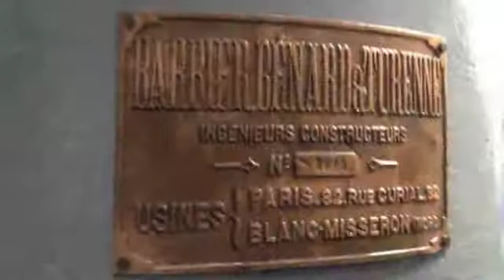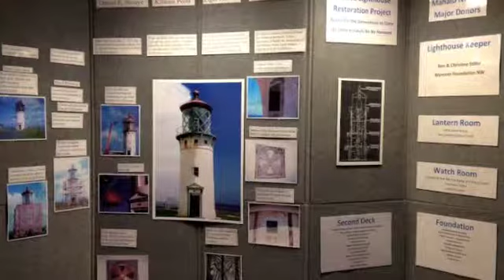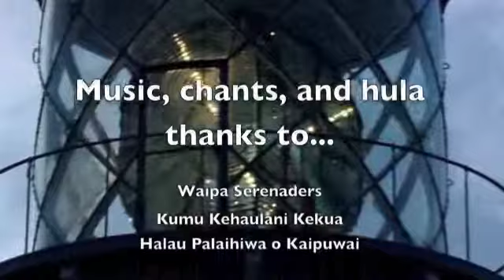Daniel K Inouye Kīlauea Point Lighthouse Centennial Celebrations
After an extensive restoration project, the lighthouse was re-opened on its 100th Anniversary, May 1, 2013. On May 4, Lighthouse Day, it was re-dedicated and re-named in honor of the late Senator Daniel K Inouye who was instrumental in raising a large portion of the funds necessary for the restoration.